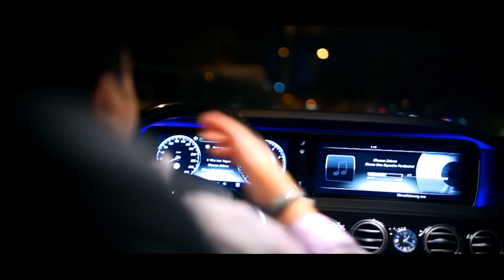Adrian Minune si Razvan de la Pitesti - De as mai trai o viata in plus | Official Video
►Toate drepturile rezervate © & ® Adrian Minune ™